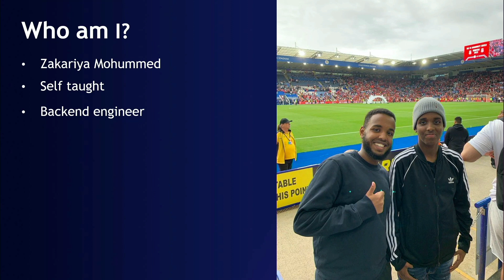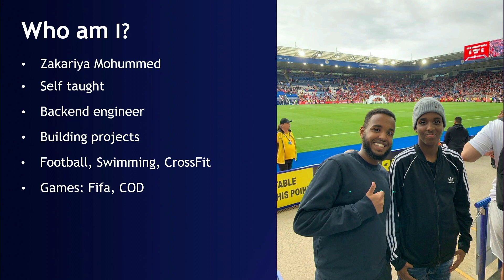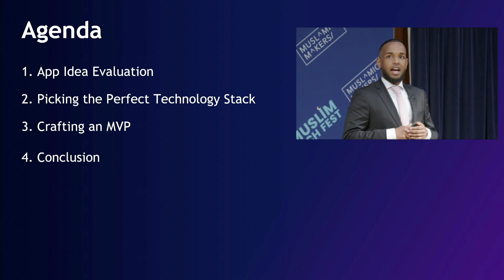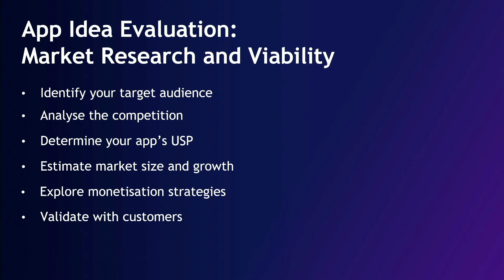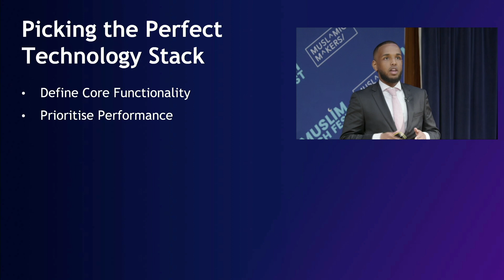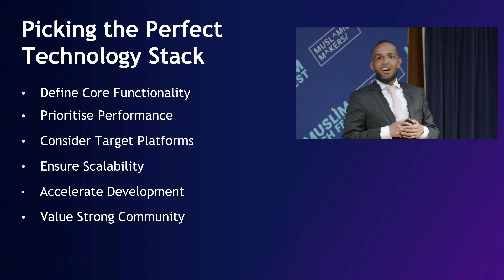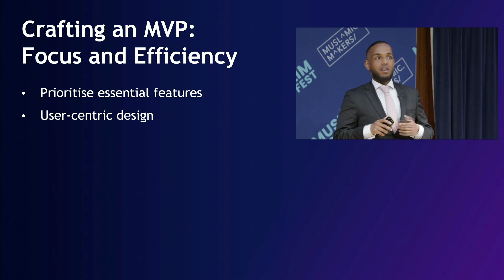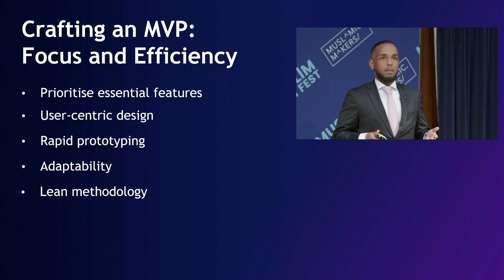Zakariya Mohummed: A self-taught developer's guide to building apps @ Muslim Tech Fest 2023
Replay of Zakariya Mohummed's talk from the Muslim Tech Fest 2023 held at the Royal Institution in Mayfair, London on 27th May 2023.